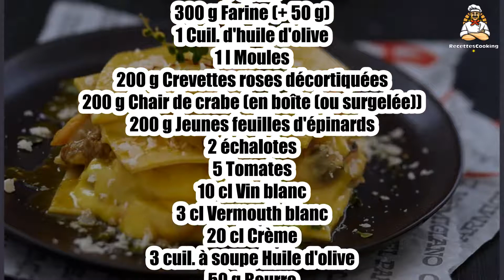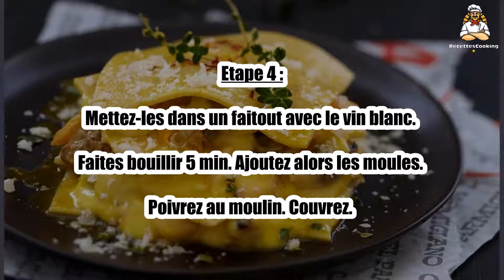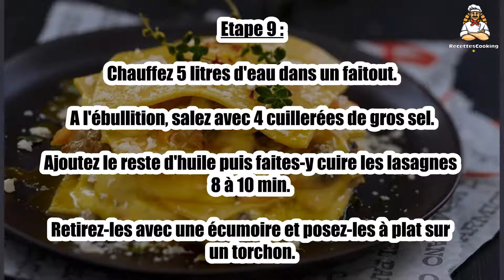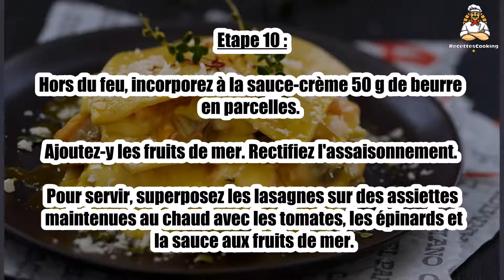Recette : Lasagnes du pêcheur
Bonjour à tous, aujourd’hui recettescooking.com vous présente la recette suivante : Lasagnes du pêcheur

TEMPS TOTAL : 65 min
Préparation : 45 min
Cuisson : 20 min

Ingrédients :

3 Oeufs
300 g Farine (+ 50 g)
1 Cuil. d'huile d'olive
1 l Moules
200 g Crevettes roses décortiquées
200 g Chair de crabe (en boîte(ou surgelée))
200 g Jeunes feuilles d'épinards
2 échalotes
5 Tomates
10 cl Vin blanc
3 cl Vermouth blanc
20 cl Crème
3 cuil. à soupe Huile d'olive
50 g Beurre
1 Brindille de thym
1 Petit bouquet de basilic
Gros sel

Etape 1 : Mettez dans le bol du mixer la farine, les oeufs et l'huile d'olive.

Actionnez le mixer jusqu'à ce que le mélange soit sableux.

Etape 2 : Versez-le sur le plan de travail. Ramassez en boule avec les mains.

Fractionnez la pâte obtenue en portions de la taille d'une grosse noix. Etalez-les le plus finement possible sur le plan de travail fariné.

Etape 3 : Avec un bol retourné, découpez-les en ronds. Réservez-les 1 h à plat sur un torchon fariné sans les faire se chevaucher.

Grattez et lavez les moules. Pelez et hachez les échalotes.

Etape 4 : Mettez-les dans un faitout avec le vin blanc. Faites bouillir 5 min. Ajoutez alors les moules.

Poivrez au moulin. Couvrez.

Etape 5 : Laissez cuire 4 à 5 min à feu vif en secouant le faitout à plusieurs reprises afin que toutes les coquilles s'ouvrent.

Filtrez le jus de cuisson à travers une passoire doublée d'une mousseline.

Etape 6 : Plongez les tomates 30 sec dans de l'eau bouillante. Pelez-les et épépinez-les.

Détaillez-les en petits dés. Lavez et égouttez les épinards.

Etape 7 : Faites-les cuire 5 min à la poêle dans l'huile d'olive avec le thym et le basilic ciselé.

Ajoutez les dés de tomate. Réservez au chaud. Décoquillez les moules. Emiettez le crabe.

Etape 8 : Faites bouillir et réduire le jus de cuisson des moules pendant 5 min.

Ajoutez le vermouth et la crème. Poursuivez la cuisson 10 min à feu doux.

Etape 9 : Chauffez 5 litres d'eau dans un faitout. A l'ébullition, salez avec 4 cuillerées de gros sel.

Ajoutez le reste d'huile puis faites-y cuire les lasagnes 8 à 10 min. Retirez-les avec une écumoire et posez-les à plat sur un torchon.

Etape 10 : Hors du feu, incorporez à la sauce-crème 50 g de beurre en parcelles. Ajoutez-y les fruits de mer. Rectifiez l'assaisonnement.

Pour servir, superposez les lasagnes sur des assiettes maintenues au chaud avec les tomates, les épinards et la sauce aux fruits de mer.

00:00 Recette : Lasagnes du pêcheur
00:20 Informations sur le temps de cuisson
00:32 Ingrédients
00:46 Etape 1 : Lasagnes du pêcheur
01:00 Etape 2 : Lasagnes du pêcheur
01:16 Etape 3 : Lasagnes du pêcheur
01:29 Etape 4 : Lasagnes du pêcheur
01:43 Etape 5 : Lasagnes du pêcheur
01:58 Etape 6 : Lasagnes du pêcheur
02:12 Etape 7 : Lasagnes du pêcheur
02:25 Etape 8 : Lasagnes du pêcheur
02:42 Etape 9 : Lasagnes du pêcheur
02:55 Etape 10 : Lasagnes du pêcheur